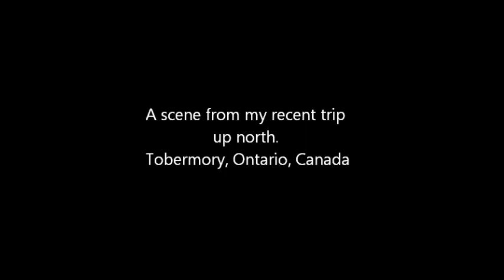Painting: Lighthouse in Tobermory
A Painting of a scene in Tobermory, Ontario, Canada